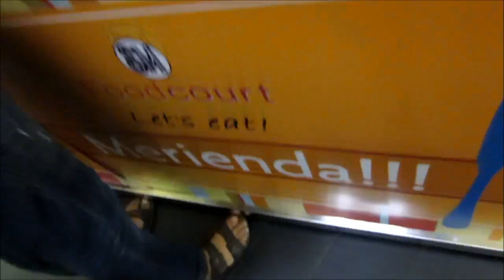MY ONLY BIRTHDAY WISH! (June 5-6 2013) - saytiocoartillero